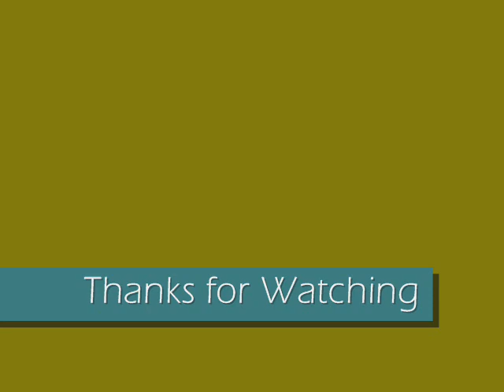Benny Cummings & The Kings Temple Choir / Thank You Lord